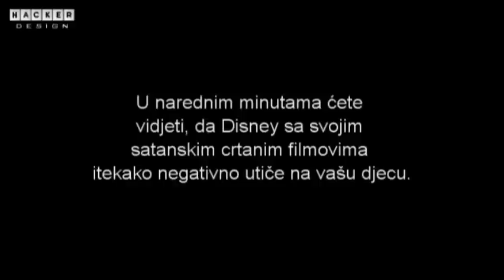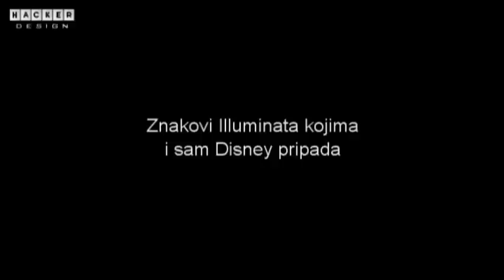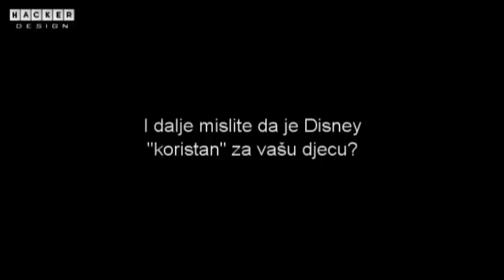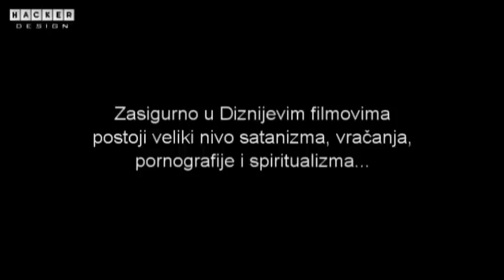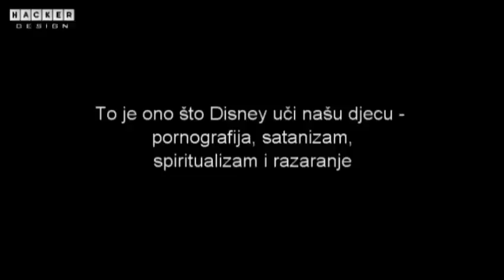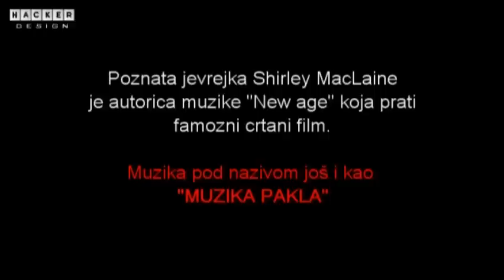Diznijeve podsvjesne poruke | bosanski prevod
Za sve one koji vjeruju da su Diznijevi crtići namjenjeni zabavnom opuštanju djece, dokazi suprotinosti će vam predočeni u ovom kratkom videu. Walt Disney je Mason 33 stepena, obučen za specijalnu školu za "kontrolu uma", kao i za za dječiju destrukciju i ispiranje mozgova preko velikog nivoa satanizma, vračanja, pornografije i spiritualizma... prisutnih u svojim crtićima. Djeca koja gledaju takve crtane nečesto postaju budući manijaci, nasilnici i kriminalci. Disney produkcijska kuća nije namjenjena za opuštanje vaše djece i zasigurno nije porodična zabava. Sa svojim satanskom produkcijom, itetako negativno utiče na vašu djecu. Stoga sačuvajte sebe i vašu djecu od podsvjesnog uništavanja koje može imati nesagledive psihičke posljedice u razvoju djece.